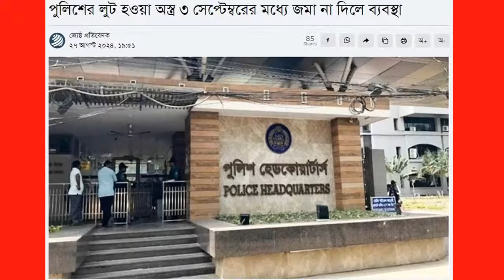এইমাত্র পাওয়া Ajker khobor 28 August 2024 Bangla news today bangla khobor Bangladesh latest news